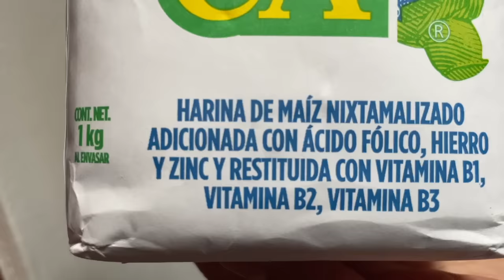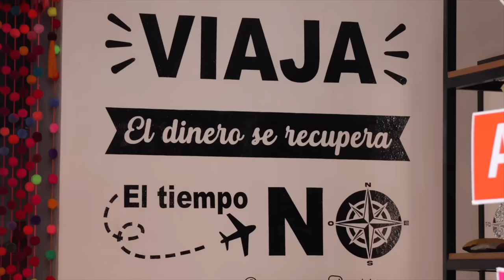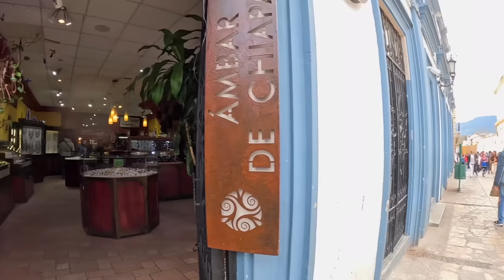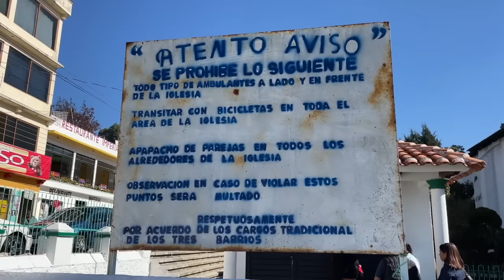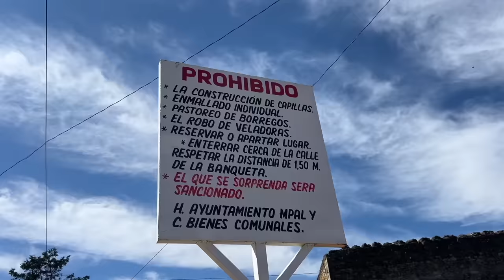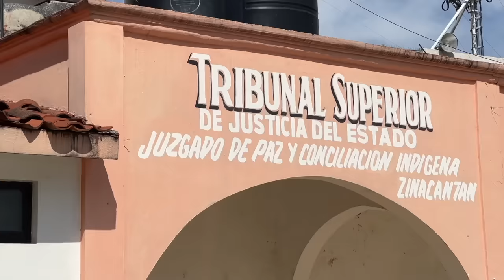Así son los MEXICANOS 👆 Conoce la ciudad más famosa de CHIAPAS 🌎 Ep.12 [San Cristóbal de las Casas]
MEXICO - Episodio 12 | Llegamos a la famosa ciudad mexicana de San Cristóbal de las Casas en el estado de Chiapas, donde también visitamos Chamulas y Zinacantan.

➞  EXCURSIONES, TRASLADOS, TOURS: contrata en Civitatis free walking tours, excursiones, traslados